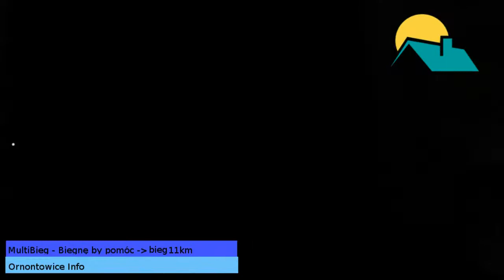MultiBieg - Biegnę by pomóc. Rodzinny dystans 11 kilometrów